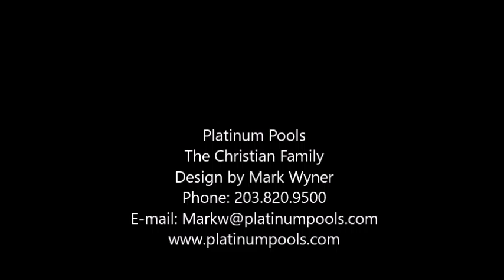Platinum Pools - The Christian Family Part 2 - By Mark Wyner